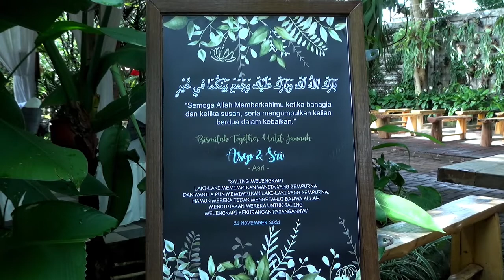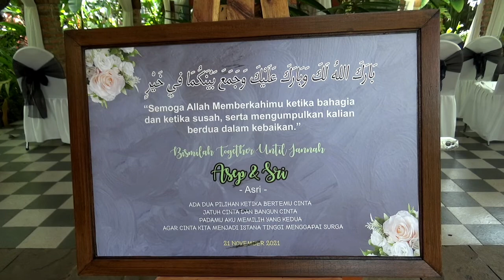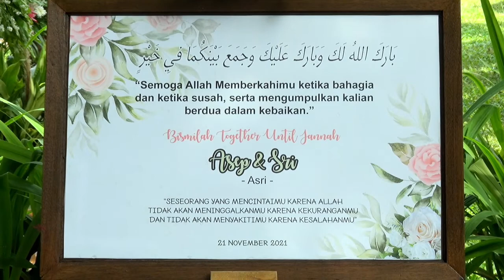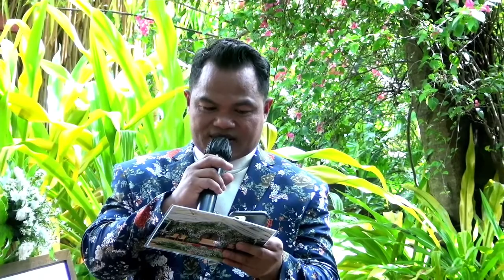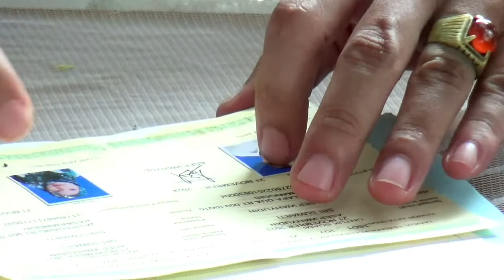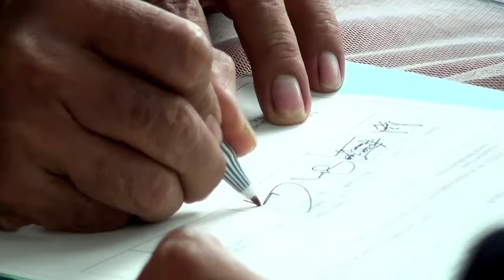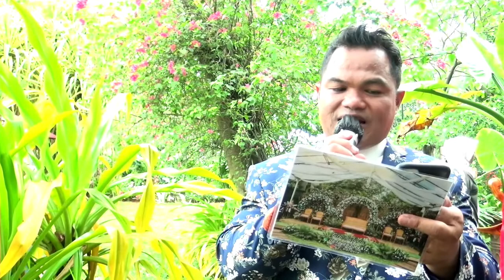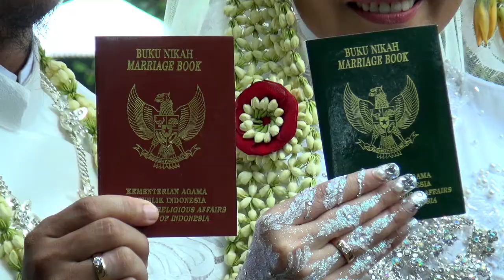Campursari BINTANG SELARAS Indah Kirana CIRIPA Pernikahan Sri & Asep 21 November 2021 10 08 20 AM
Dokumentasi Pernikahan Sri Suwarti & Asep Wahyudi
Putri Bpk. H. Sugeng & Ibu Waginem dengan Putra Bpk. Ayar Sophian & Ibu Lia
Sanggar De Batavia Jl. Nurul Iman No. 52, RT. 4/RW. 5, Cipedak, Kec. Jagakarsa, Kota Jakarta Selatan, Daerah Khusus Ibukota Jakarta 12630